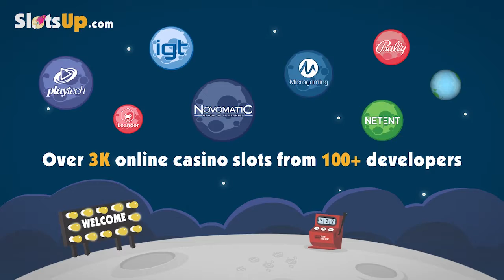Free Good To Go slot machine by Microgaming gameplay ★ SlotsUp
Good To Go slot by Microgaming comes with 5 reels and 9 paylines & bet range from 0.01 up to 90.

More Microgaming slot games video previews presented by SlotsUp ▼